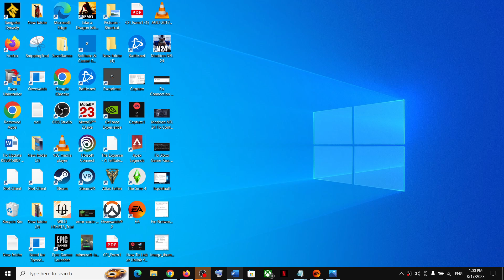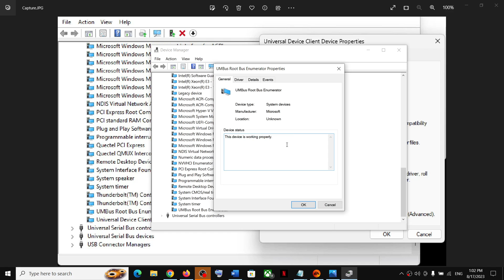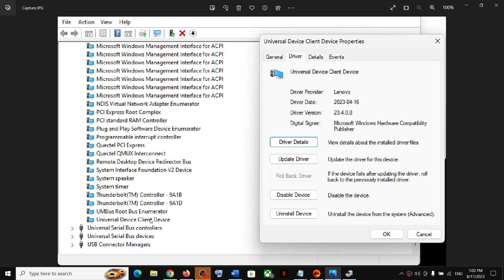Fix Error Universal Device Client Device Not Working Driver Required Error Code 31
Fix Universal Device Client Device Error This device is not working properly because Windows cannot load the drivers required for this device. (Code 31) {Operation Failed}
The requested operation was unsuccessful On Windows 11/10 PC